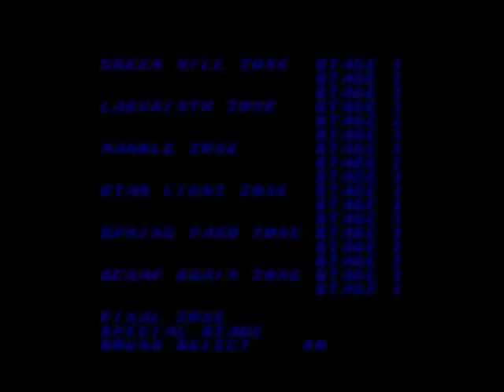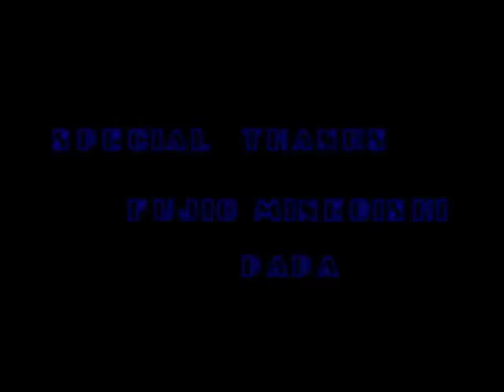Let's play (fail) Sonic the Hedgehog 1 Part 5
Let's play/fail Sonic 1
With a very VERY out of practice Escapehero, MetalixNo1, Chittatron, TinyP and Deadavenger666